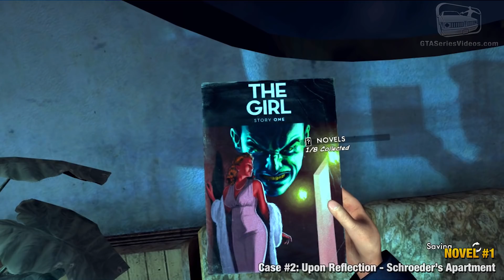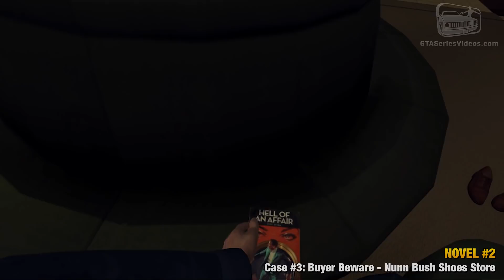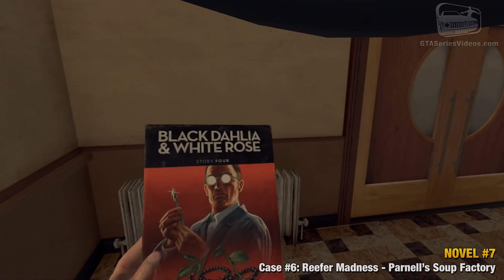LA Noire VR - Novels Locations [Well Read Individual Trophy / Achievement]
L.A. Noire: The VR Case Files for HTC Vive, Oculus Rift and PlayStation VR - Collectibles Location Guide / Walkthrough Video in Full HD

LA NOIRE VR HIDDEN NOVELS LOCATIONS

0:00 - Intro
0:11 - Novel #1 - Case #2: Upon Reflection - Schroeder's Apartment
0:55 - Novel #2 - Case #3: Buyer Beware - Nunn Bush Shoes Store
1:24 - Novel #3 - Case #4: The Consul's Car - Del Gado's Residence
2:09 - Novel #4 - Case #5: The Silk Stocking Murder - Antonia's Residence
2:43 - Novel #5 - Case #5: The Silk Stocking Murder - Maldonado Residence (Bedroom)
3:23 - Novel #6 - Case #6: Reefer Madness - Juan Garcia Cruz's House
4:02 - Novel #7 - Case #6: Reefer Madness - Parnell's Soup Factory
4:30 - Novel #8 - Case #7: A Different Kind of War - Westlake Pest Control
5:05 - Reward: Hard Boiled Detective Outfit

Trophy / Achievement:
● Well Read Individual - Find and collect all hidden novels.

ABOUT US

ABOUT L.A. NOIRE: THE VR CASE FILES

A dark and violent crime thriller set against the backdrop of 1940’s Los Angeles, now in stunning virtual reality.

L.A. Noire: The VR Case Files places you directly in the shoes of Detective Cole Phelps as you solve brutal crimes, plots and conspiracies inspired by real cases from 1947 Los Angeles, one of the most corrupt and violent times in L.A. history.

Featuring seven cases rebuilt specifically for virtual reality, L.A. Noire: The VR Case Files adds new layers of immersion and realism to Rockstar Games' atmospheric crime thriller as you solve select cases from the blockbuster original game, spanning mysteries from the Detective desks of Traffic, Arson, Homicide, and more.